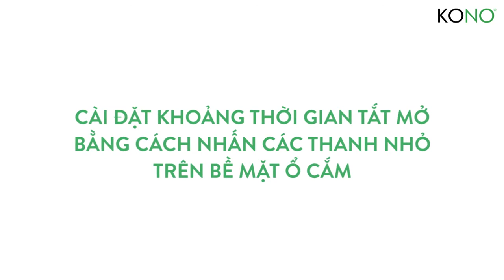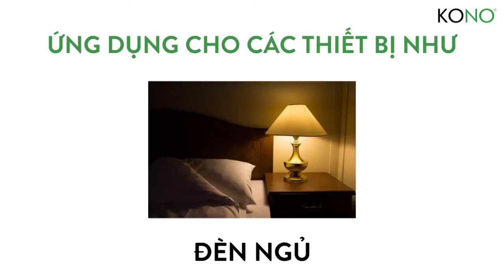Ổ cắm hẹn giờ KONO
* Đang giảm giá
👉Ổ cắm hẹn giờ KONO TG-22A. Hẹn giờ tắt mở thiết bị điện trong nhà dễ dàng, cài đặt một lần ngày nào thiết bị điện cũng hoạt động theo thời gian định sẵn. Thích hợp sử dụng để tắt mở các thiết bị điện trong nhà như: Đèn, quạt điện, máy nóng lạnh, nồi cơm điện, tưới cây, sạc điện thoại…
Timer hẹn giờ dạng cơ, timer ngày 24 giờ.
Điện áp 220 – 240 V AC/tần số 50 – 60 hz.
Công suất tải: Điện trở 1500W – Led: 300W – Đèn Compact: 500W – Motor: 350W.
Với những tải có công xuất lớn hơn công suất trên, sử dụng TG-22A kết hợp với khởi động từ (Contactor).
Thời gian cài đặt tối thiểu: 15 phút.
Có 96 lần cài đặt ON hoặc OFF.
Không có pin chờ khi mất điện.